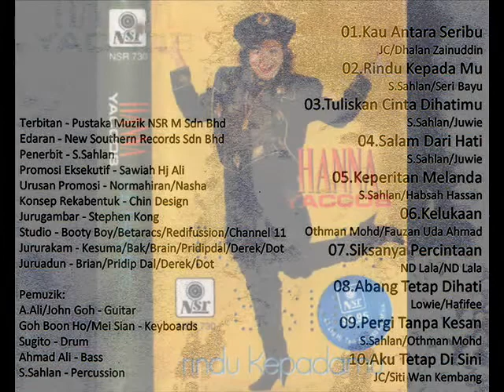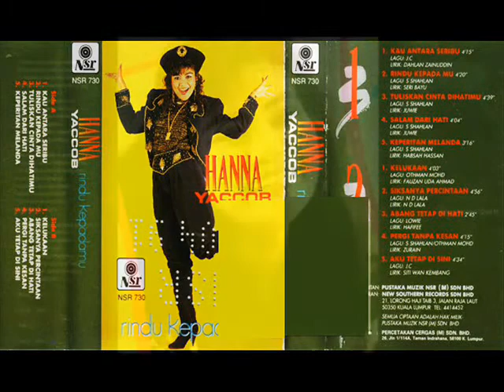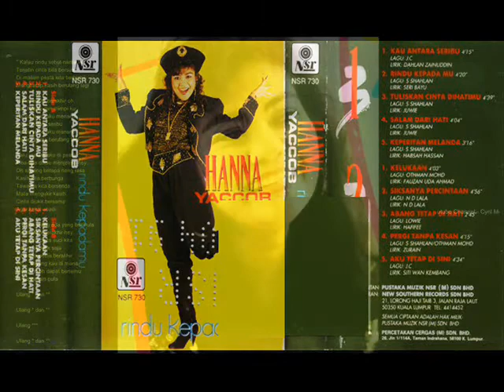hanna yaccob _ tuliskan cinta di hatimu